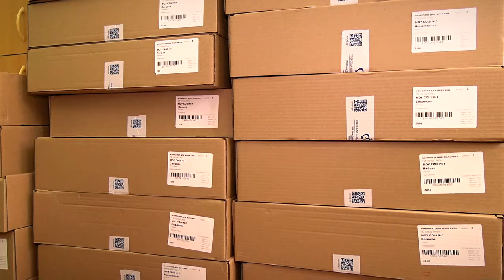В Тверской области стартовала выдача бесплатной школьной формы многодетным семьям